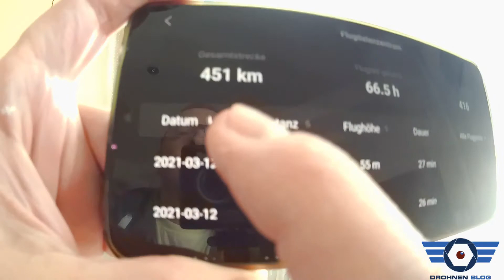Flugaufzeichnung DJI Mavic Air 2 Fly App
Mit der Fly App 1.2.2